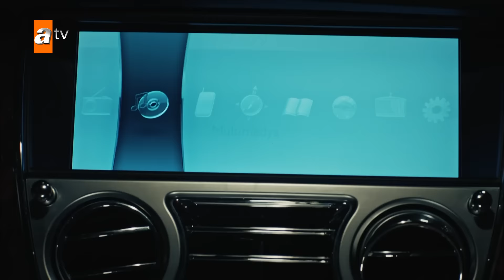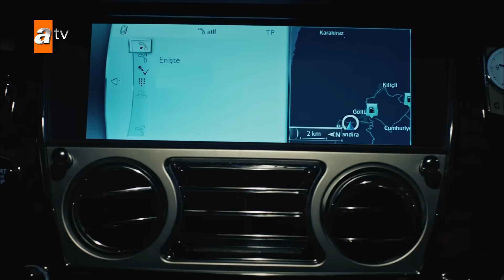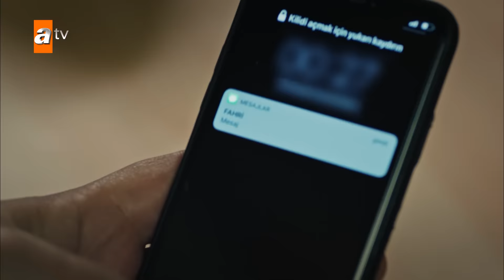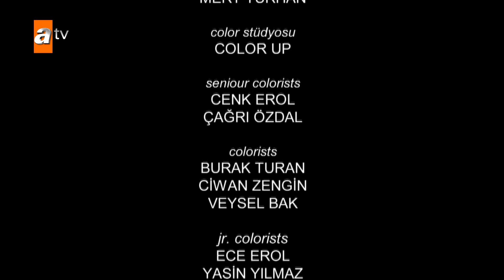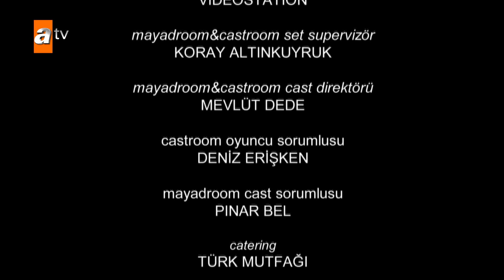Eşkıya Dünyaya Hükümdar Olmaz 122. Bölüm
Eşkıya Dünyaya Hükümdar Olmaz 122. Bölüm Özeti:
İlyas'ın cezaevi önünde uğradığı saldırı Çakırbeylileri derinden etkilemiştir. Olanlardan sonra ailenin reisi görevini üstlenen Alparslan, amcasının intikamı alınana kadar tüm düşmanlarını yok etmeye ant içer. Yaşananların asıl sorumlusu 'Façalı Dayı' adıyla anılan Haşmet ise cenazede karşılarına çıkacaktır.

Hızır, ailesinin başına musallat olan bu yeni düşmanın gözlerinin içine bakma fırsatı bulur ve daha fazla kan dökülmemesi için teke tek hesaplaşmayı teklif eder. Bu anlaşmaya yanaşmayan Haşmet, yine bir Çakırbeyli kanı akıtmaya hazırlanırken hiç beklemediği bir karşılık bulacaktır. Mertlik nedir bilmeyen düşmanının yöntemleriyle saldırıya geçen Hızır, kurduğu tuzakla üzerine yapılan tüm planları tersine çevirir.